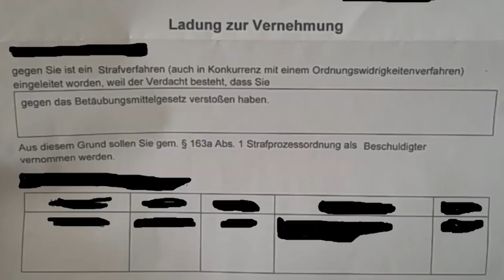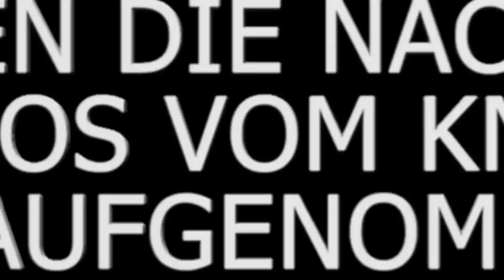Mein erstes Mal BTMG - Teil 1